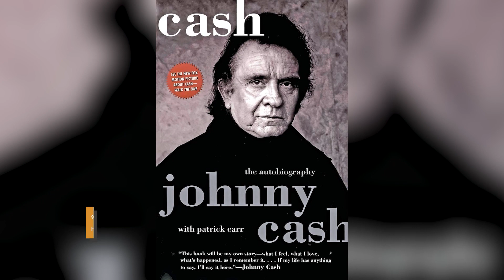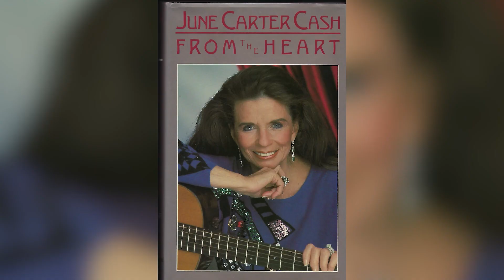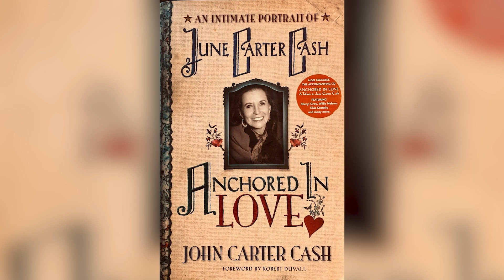История дружбы Элвиса Пресли и Джонни Кэша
Элвис Пресли и Джонни Кэш: две вершины любовного треугольника? У этих двух легенд музыки больше общего, чем кажется на первый взгляд. В этом видео будет рассказана история их дружбы.

706 Union Avenue в Мемфисе, штат Теннесси, это адрес, который можно назвать колыбелью рок-н-ролла или, по крайней мере, местом, которое сделало этот жанр популярным. Как сообщает издание National, все началось в 1954 году, когда 19-летний Элвис Пресли исполнил песню Артура Крадапа “It's All Right” для Сэма Филлипса, основателя Sun Records. В том же году Джонни Кэш спел церковные композиции на прослушивании для Филлипса, который сказал певцу: “Иди домой, согреши, а потом возвращайся с песней, которую я могу продать”. К концу 1954 года Пресли и Кэш подписали контракт с лейблом.

Президент Sun Records Джон Синглтон сообщил изданию The National.

«Я не могу с уверенностью сказать, как бы звучала поп-музыка сегодня без деятельности Sun Records в 50-х, но, возможно, не было бы Beatles или Rolling Stones. Я считаю, что было бы трудно найти успешного рок-исполнителя, который не был фанатом этого лейбла»

Sun Records | 0:00
Милая встреча | 1:01
Эффект Элвиса | 1:54
Сводник | 2:59
Любовный треугольник? | 3:58
Квартет на миллион долларов | 4:51
Подражания | 6:11
Чуткая душа | 7:16
Расставание | 8:20
Прощальная речь | 9:19
Всё ещё фанат | 10:24